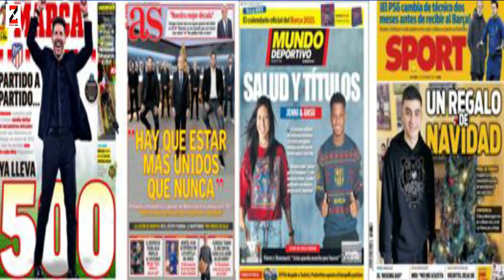WARGESYADA Arsenal vs Chelsea, Leicester vs United, Haaland to Chelsea, Ozil Arsenal kuso labanayo